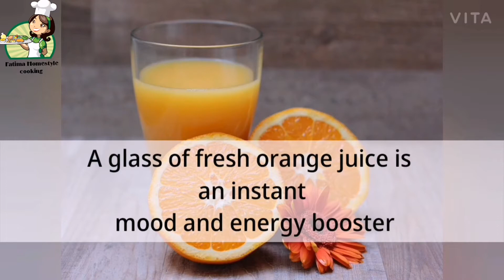2 in 1 Countertop Orange Cutter And Juicer Electric Orange Cutter & Juicer, Unboxing, Reviews